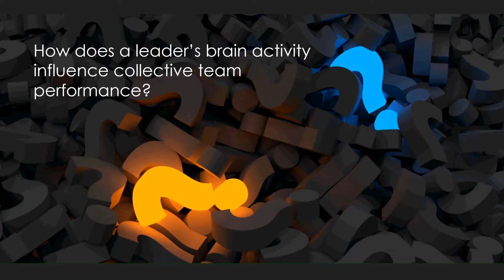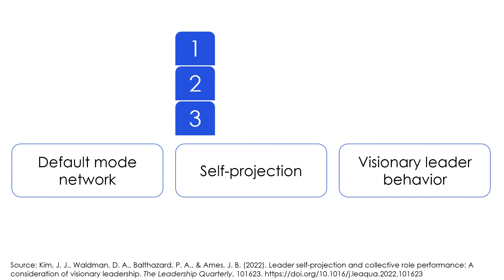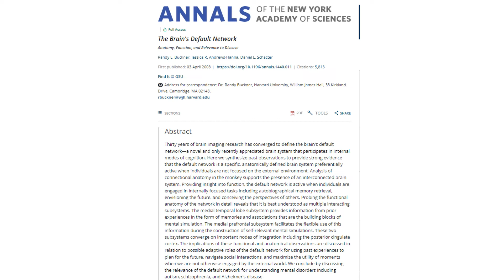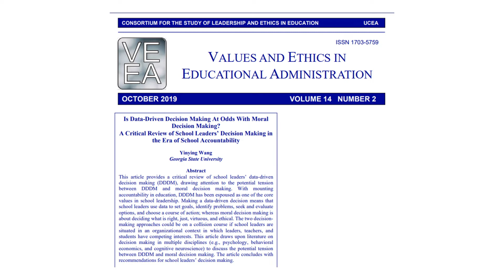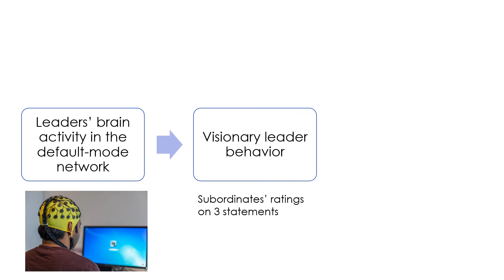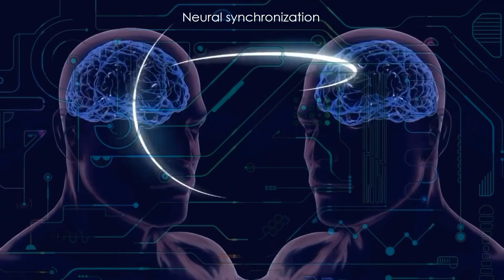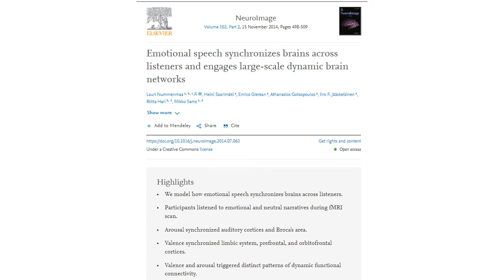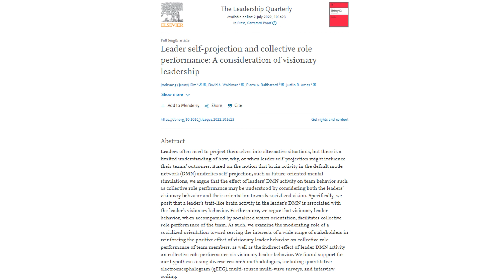How does a leader’s brain activity in the default mode network influence team performance?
[This Week in Leadership Research #3] What are visionary leader behavior? How does a leader’s brain activity influence collective team performance? This is the question posed in an article titled “Leader Self-projection and Collective Role Performance: A Consideration of Visionary Leadership.” The article was published in The Leadership Quarterly in 2022.

Kim, J. J., Waldman, D. A., Balthazard, P. A., & Ames, J. B. (2022). Leader self-projection and collective role performance: A consideration of visionary leadership. The Leadership Quarterly, 101623.

This article attracted my attention because it went far beyond the generic statement that leaders should have and articulate a vision.

Credit
John Graner, Neuroimaging Department, National Intrepid Center of Excellence, Walter Reed National Military Medical Center

Shim G, Oh JS, Jung WH, et al. Altered resting-state connectivity in subjects at ultra-high risk for psychosis: an fMRI study. Behavioral and Brain Functions : BBF.